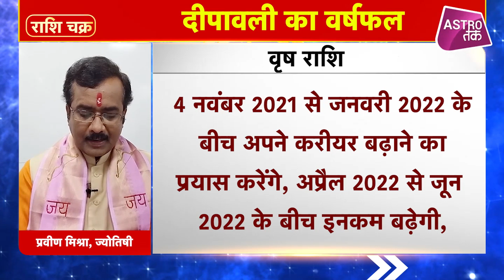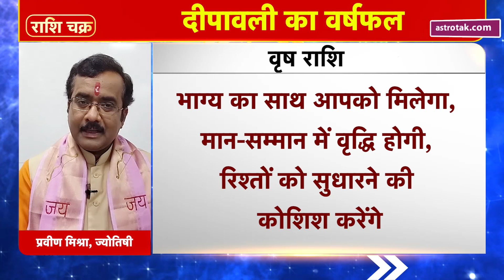दीपावली 2021 से दीपावली 2022 तक वृषभ राशि वालों का वर्षफल | Praveen Mishra | Astro Tak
दीपावली 2021 से दीपावली 2022 तक वृषभ राशि वालों का एक साल कैसा रहेगा...आइए ज्योतिर्विद प्रवीण मिश्रा जी से जानते हैं...